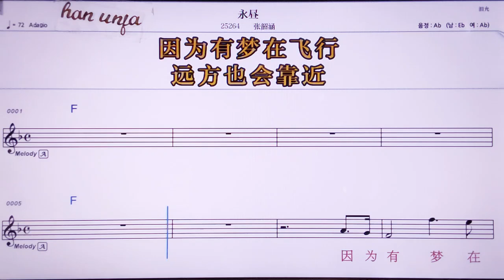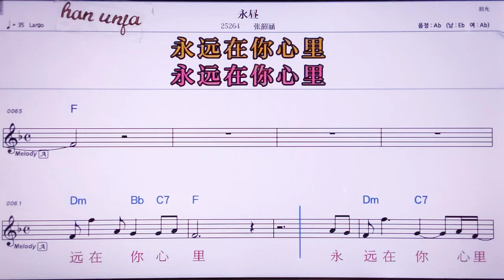💖융쩌우/짱싸오한 👍MR,노래방, 악보, 코드,Karaoke With Sheet Music